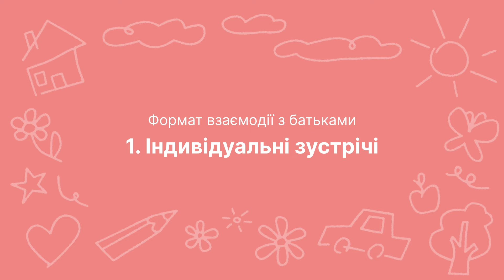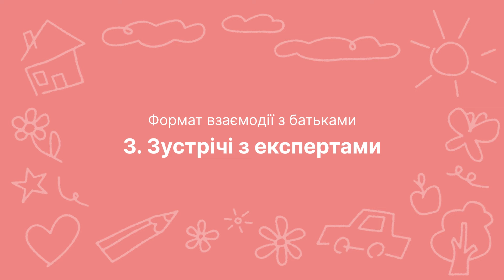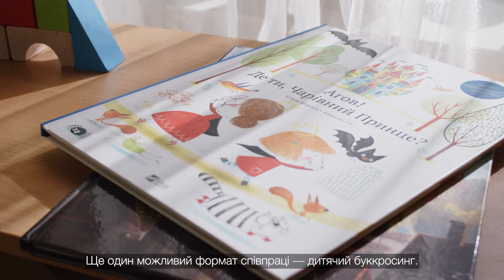Освітнє середовище за методикою ECERS-3 | Епізод 10 | Формати взаємодії з батьками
Якими простими кроками можна покращити взаємодію вихователя з батьками?

Пропонуємо кілька дуже конкретних способів, як налагодити роботу з батьками у форматі партнерства. Тема цього епізоду не повʼязана із методикою ECERS-3, але буде дуже допоміжною у щоденній роботі вихователя.